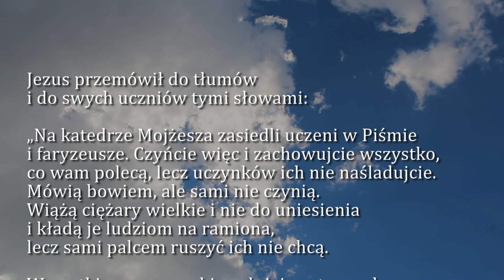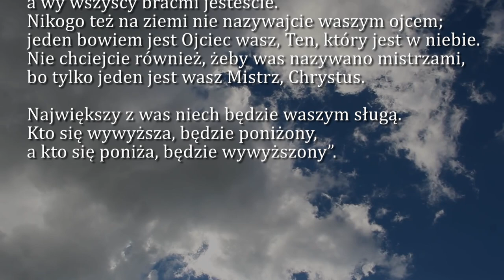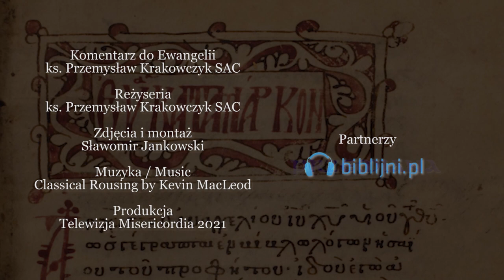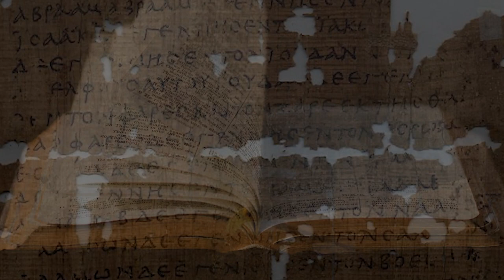Dobra Nowina na dziś | 21 sierpnia - św. Piusa X, papieża